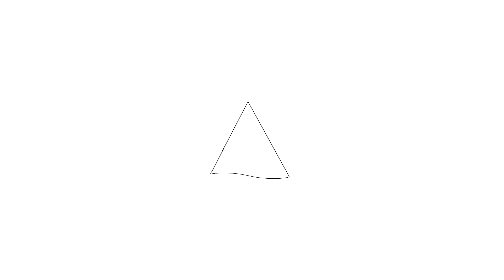Te koop: Molengouw 32, Amsterdam - Hoekstra en van Eck Makelaars - Méér Makelaar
Aan- en verkoopbemiddeling:
- Bedrijfsonroerendgoed
- Onafhankelijk hypotheekadvies
- Verzekeringen